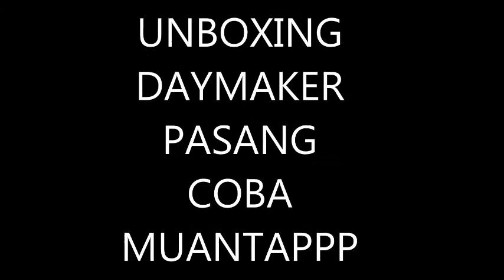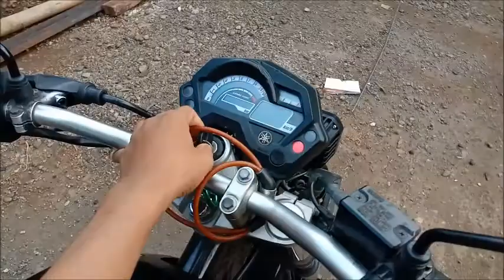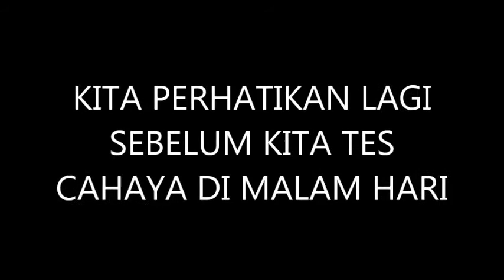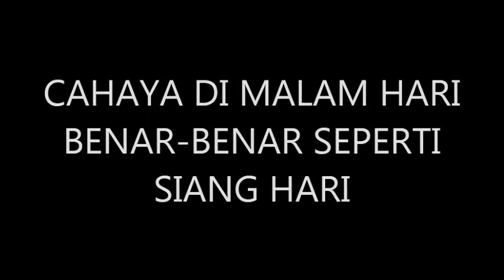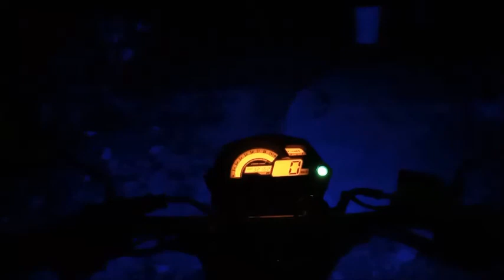SEPASANG LAMPU DAYMAKER YAMAHA BYSON, AUTO SEPERTI SIANG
saya pesan di shopee. mantap kalo ada yang minat ...